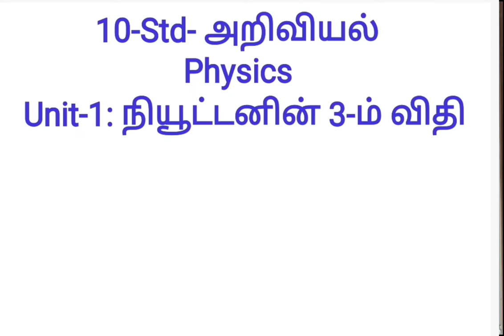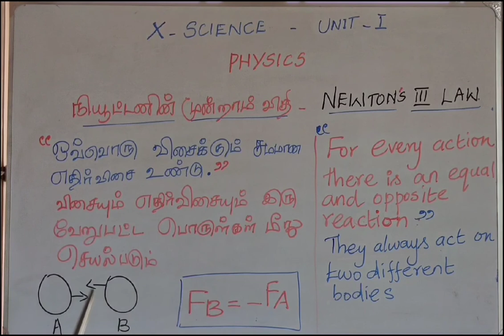Newton's 3-rd Law.School science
Newton's Third Law - 10- Std Science. Unit-1